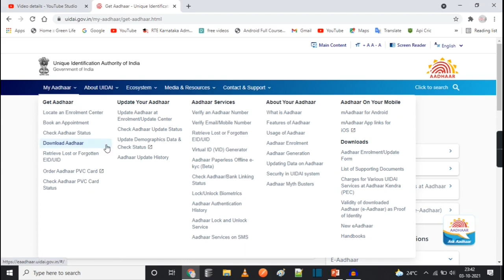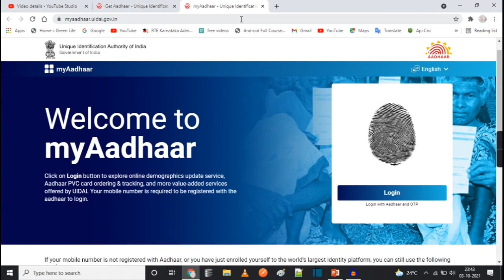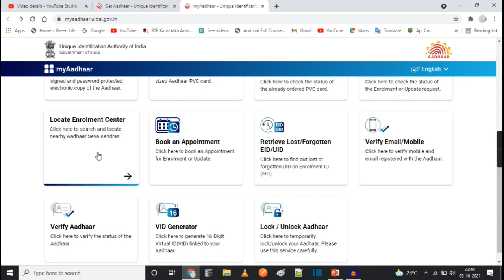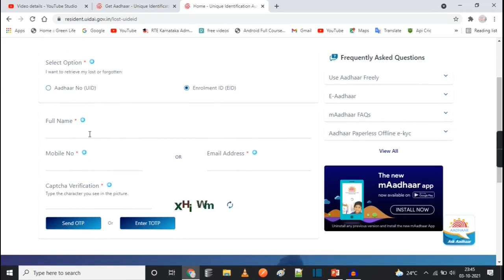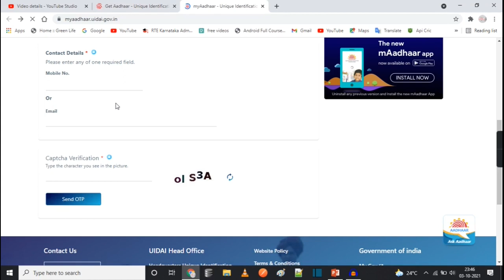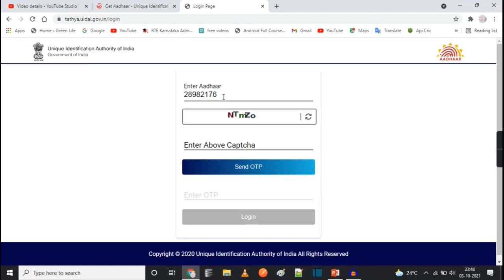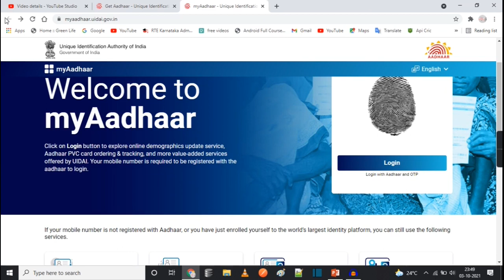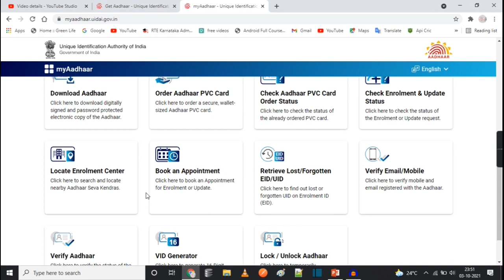aadhar new wesite updates 2021 | ಆಧಾರ್ ಕಾರ್ಡ್ ಹೊಸ website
aadhar new wesite updates 2021
ಆಧಾರ್ ಕಾರ್ಡ್ ಹೊಸ website